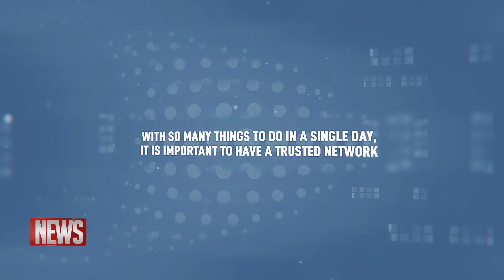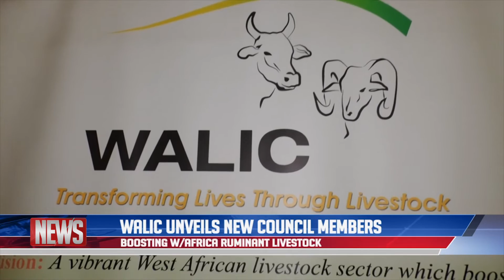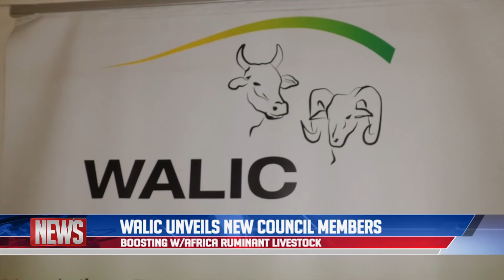QTV NEWS 30 OCTOBER 2019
NEWS HEADLINES

The TRRC hears from a witness who explains how ex-President Jammeh took advantage of young beauty pageant contestants and another witness alleges being raped multiple times by Ousman Sonko, a former state Guards commander and Interior Minister.

Turkey’s Embassy in the Gambia holds a celebration for its 96th National Day.

The UN’s Special Rapporteur on the sale and sexual exploitation of children has ended a 9-day visit to the Gambia.

The medical. Research council launches the largest-ever solar installation in the Gambia.